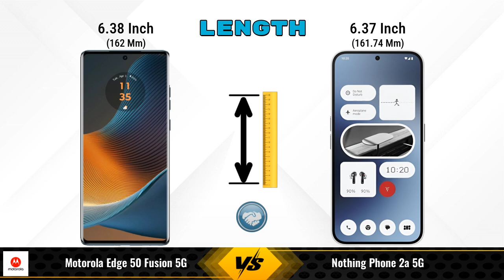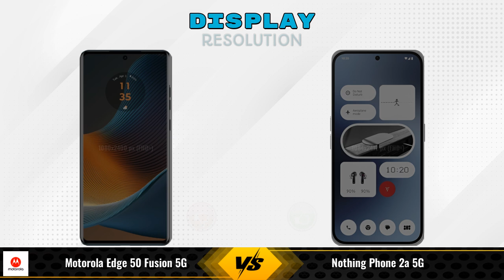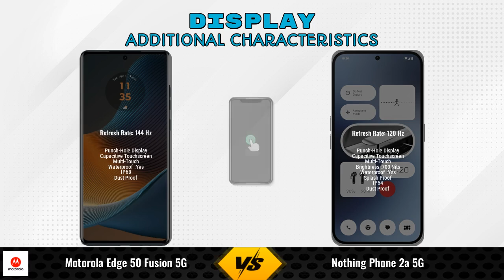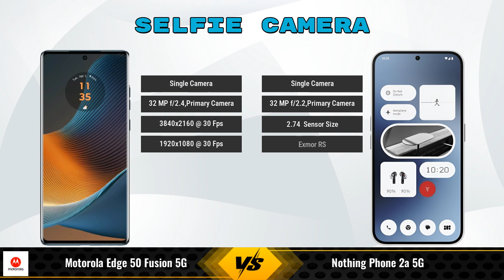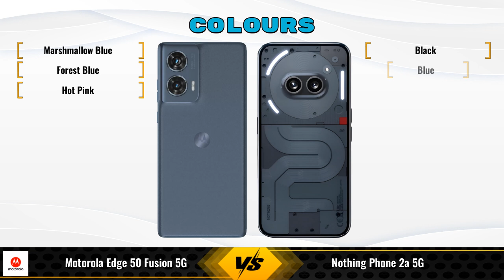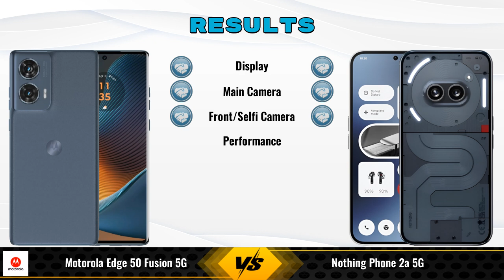Motorola Edge 50 Fusion 5G Vs Nothing Phone 2a 5G - Full Comparison [Full Specifications]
In this Video we are Comparing Motorola Edge 50 Fusion 5G Vs Nothing Phone 2a 5G with [Full Specifications].

Variant Details:
12 GB / 256 GB - 27900
8 GB / 128 GB - 22999 (Flipkart)
8 GB / 128 GB - 25996 (Amazon)

Nothing Phone 2a 5G 8 GB / 256 GB Details :
Brand : Nothing  , Price : 25999  , Release/Launch Date : 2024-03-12

Variant Details:
8 GB / 256 GB - 25999
8 GB / 128 GB - 23,999 (Flipkart)
12 GB / 256 GB - 27,999 (Flipkart)
12 GB / 256 GB - 29,999 (Amazon)

Motorola Edge 50 Fusion 256GB Vs Nothing Phone 2a 256GB full specifications
Nothing Phone 2a 256GB Vs Motorola Edge 50 Fusion 256GB full specifications
Motorola Edge 50 Fusion 256GB Vs Nothing Phone 2a 256GB comparison
Nothing Phone 2a 256GB Vs Motorola Edge 50 Fusion 256GB comparison
Motorola Edge 50 Fusion 5G Vs Nothing Phone 2a 5G comparison
Motorola Edge 50 Fusion 5G Vs Nothing Phone 2a 5G
Nothing Phone 2a 5G Vs Motorola Edge 50 Fusion 5G comparison
Nothing Phone 2a 5G Vs Motorola E